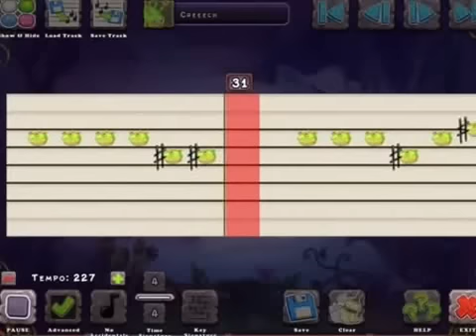How To make the FNAF song - Sorry about audio